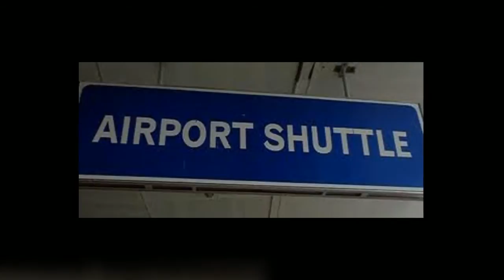airport shuttle service 5